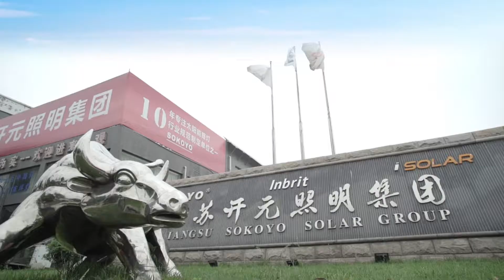SOKOYO group | Light your road back home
Sokoyo Solar Street light
Our Mission: Light up every road back home
Make our life better
Perfect every light for you
Become the most professional solar street light manufacturer